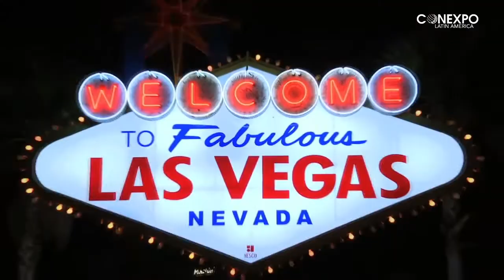CONEXPO LATIN AMERICA 2015